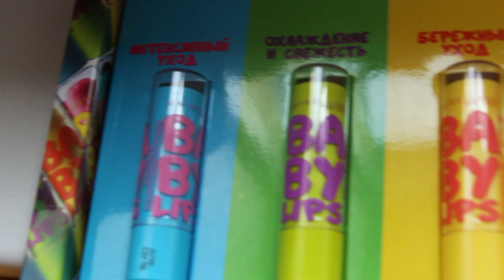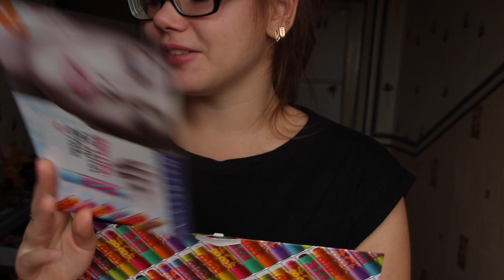Покупки и подарки / MICHAEL KORS,Givenchy, канцелярия и др.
Привеет! Вот и видео о покупках и подарках. Здесь есть немного про Турцию,колледж и многое другое.
Надеюсь,видео понравится.
Следующее - Турция #5,все таки хочу выложить до конца.

Мой инстаграм - milkstr